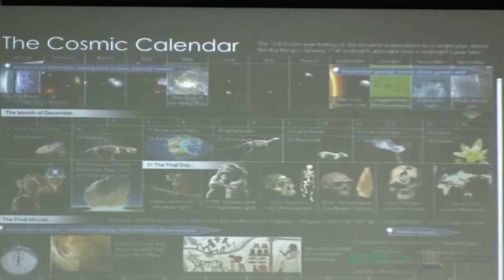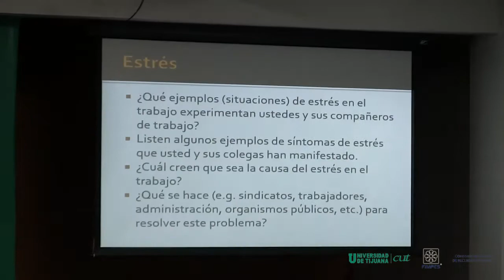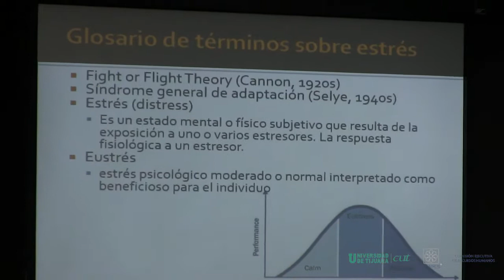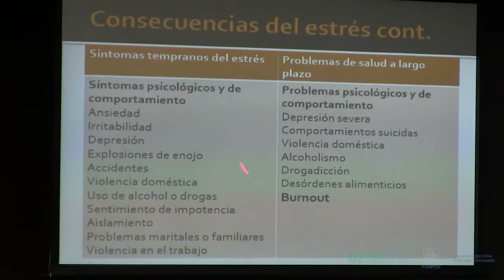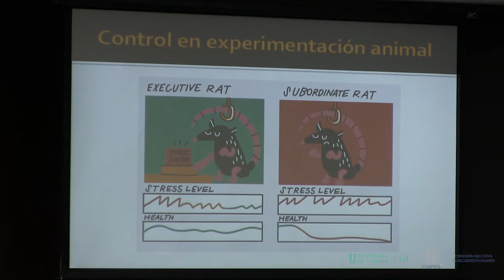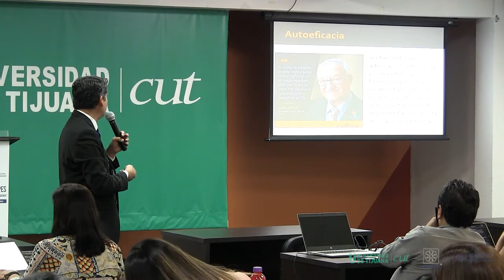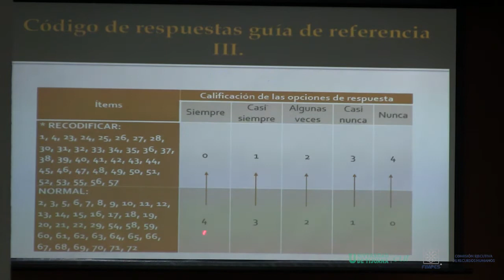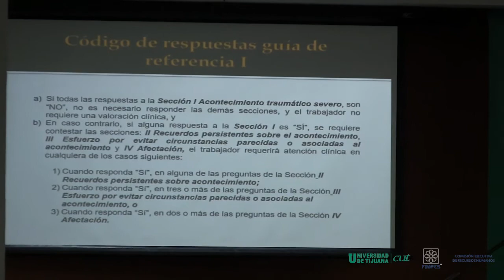Taller «NOM 035 Aplicada a las Instituciones Educativas» Dr. Javier García Rivas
el Taller «NOM 035 Aplicada a las Instituciones Educativas» con el doctor Javier García Rivas, quien cuenta con diez años de experiencia como investigador en salud ocupacional. A través de un ejercicio práctico, los asistentes al Taller se dieron a la tarea de responder un cuestionario que les permitió conocer qué mide la Norma, cómo lo pretende medir y qué significan los resultados de esta.

El doctor Javier García es asesor en la Organización Panamericana de la Salud y de la Organización Mundial de la Salud, por lo que han tratado de integrar al trabajo como un elemento esencial dentro del modelo de los determinantes sociales de la salud.

Por lo general, el trabajo ha sido relegado -dijo- “por lo que estamos tratando de integrarlo a este modelo porque determina también dónde vivimos, cuánto ganamos y con quién nos relacionamos”.

El trabajo ha cambiado vertiginosamente en las últimas décadas, lo que igual ha sido notable en los últimos dos años, y esta capacidad de adaptación ha sido sobre exigida. La historia de la humanidad es bastante amplia pero en los últimos dos años, las demandas laborales exigen no sólo físicamente sino psicológica y emocionalmente.

Al hacer referencia al burnout, el doctor en Salud Pública por la Universidad de California, Campus Irvine, Estados Unidos, hace referencia al estrés laboral crónico. Este se manifiesta a través de un estado de agotamiento físico y mental que se prolonga en el tiempo y llega a alterar la personalidad y autoestima del trabajador.

Es un proceso en el que, de manera progresiva, el trabajador sufre una pérdida del interés por sus tareas y va desarrollando una reacción psicológica negativa hacia su ocupación laboral.

Los principales síntomas del burnout son agotamiento físico y mental generalizado, despersonalización y cinismo, descenso en la productividad laboral y desmotivación. Estos síntomas suelen presentarse cuando coinciden factores de riesgo personales y que de alguna manera están relacionados con la organización.

Las medidas preventivas para revertir esta situación son identificar y modificar las condiciones de trabajo que lo han producido, y en casos de exposición prolongada puede ser necesario una reubicación del trabajador, un asesoramiento psicológico o acompañamiento para rectificar los hábitos adquiridos. Analizar, evaluar y proteger al trabajador contra el burnout podrán evitarse daños en la salud y recuperar a un trabajador eficiente, motivado y sano, y se beneficiará con ello el entorno laboral, social y familiar.